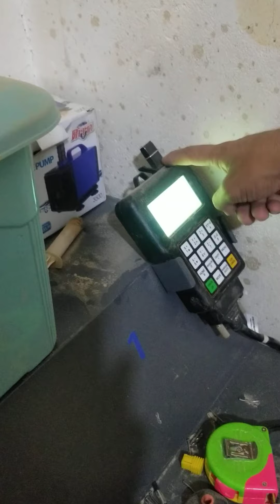شوف وشاهد مكينة النحت cnc للنهايه كيف ستكون بعد إكتمال النحت على الخشب الميرندي "أجمل النقش المغربي